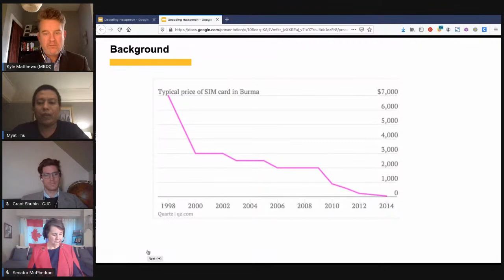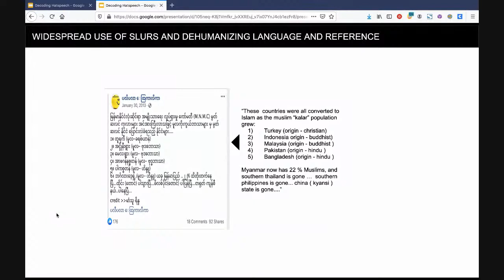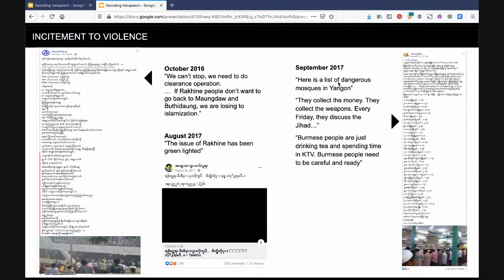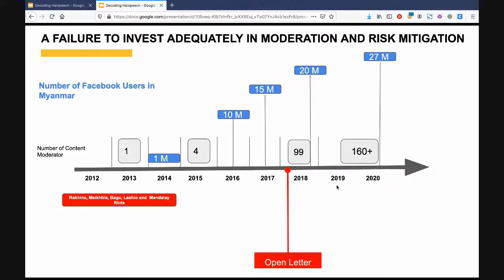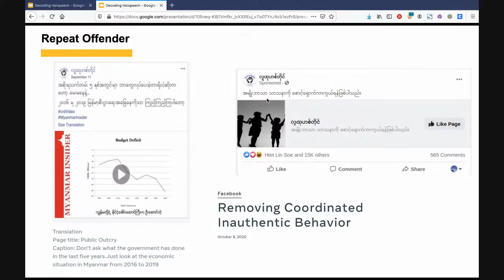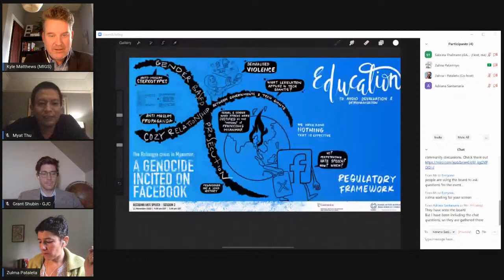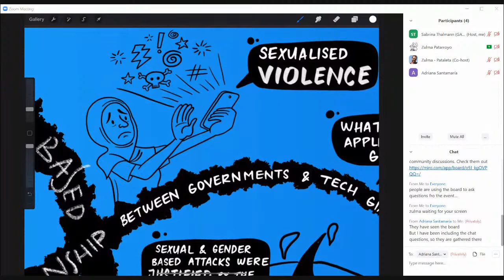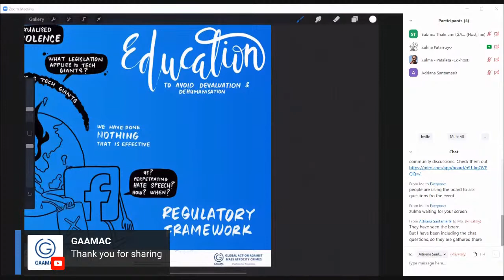The Rohingya crisis in Myanmar: A Genocide Incited on Facebook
History has shown that hate speech often precedes the commission of serious human rights violations and atrocities. In some situations, online hate speech has had a significant impact in the offline world. One of the gravest cases of the past few years took place in Myanmar where inaction against incitement to violence on social media platforms, mainly Facebook, contributed to the persecution of the Rohingya Muslim community. These human rights violations have been widely condemned by the global community.

While the government in Myanmar failed to put an end to hate speech offline, ungoverned online hate illuminated Facebook’s failure to address the systematic anti-Rohingya campaign of hatred orchestrated by the Myanmar military. UN human rights experts investigating a possible genocide in Myanmar subsequently said that Facebook had played a “determining” role in spreading hate speech there.

Today, the crisis in Myanmar stands out as a case study of groups harnessing social media to incite violence and of the failure of social media platforms to take action. What role did online hate speech and misinformation play in the resurgence of oppression and human rights violations? What are the lessons learned from this crisis for all stakeholders (Big Tech, states, civil society) to prevent this from happening again?

The third session of the “Decoding Hate Speech” series will focus on the weaponization of social media in Myanmar and address whether this case marks a turning point in Big Tech’s realization that they must consider the human rights impact of their platforms.

Moderator:

Kyle Matthews, Executive Director of the Montreal Institute for Genocide and Human Rights Studies (MIGS)

Panellists:

Senator Marielou McPhedran

Grant Shubin, Legal Director of the Global Justice Center

Myat Thu, independent expert based in Myanmar